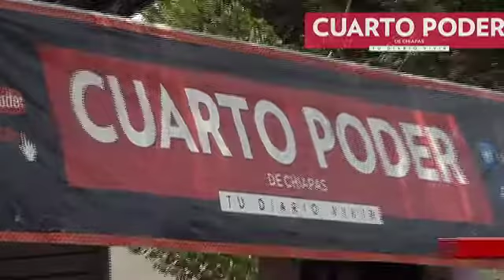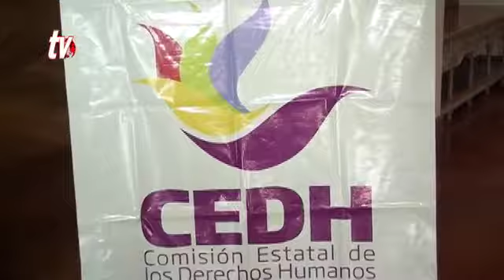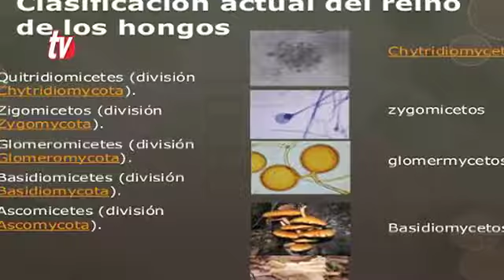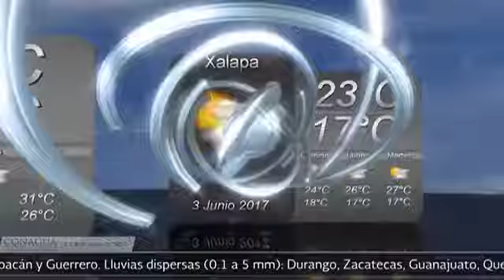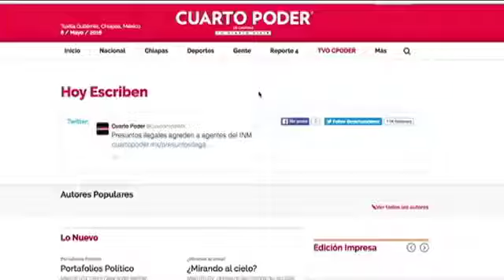Noticiero 03 06 2017